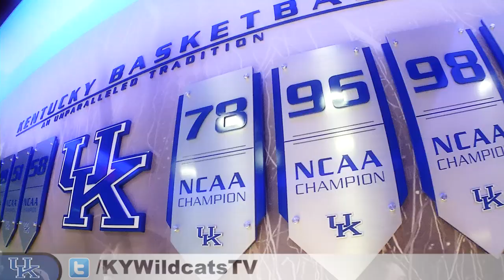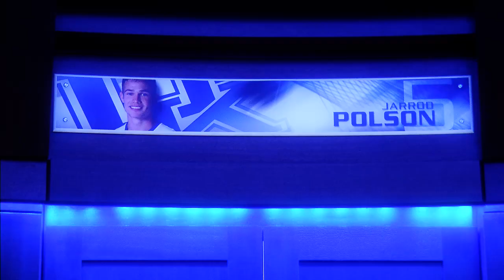Kentucky Wildcats TV: Men's Basketball Locker Room- 2013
Inside look at the newly renovated Men's Basketball Locker Room in Rupp Arena.